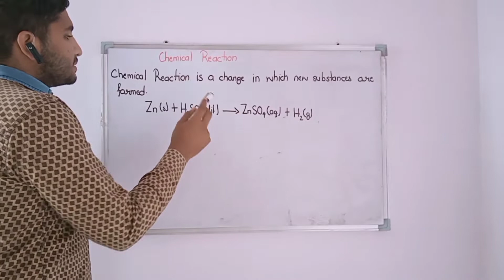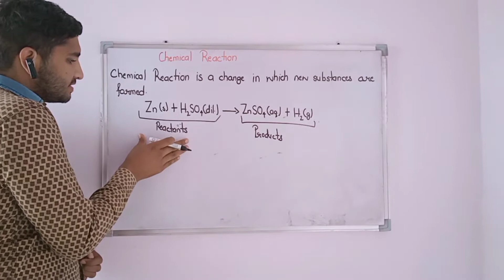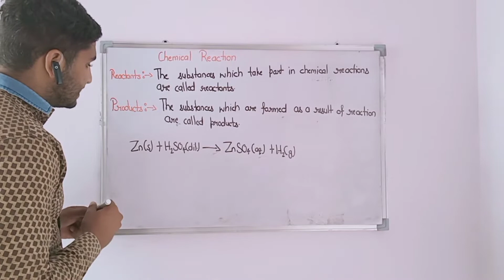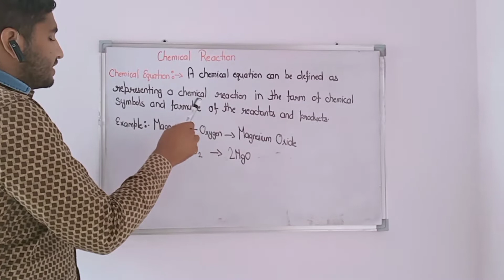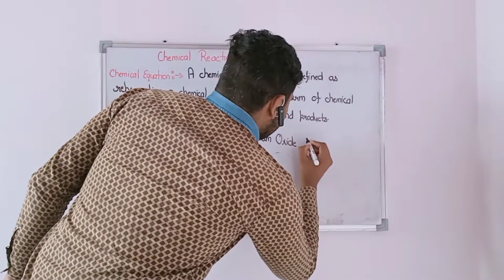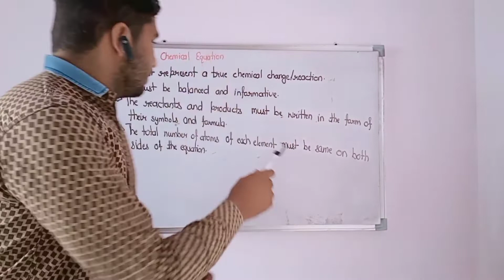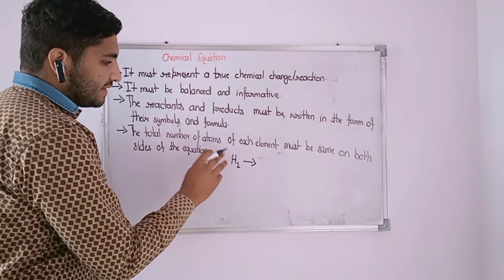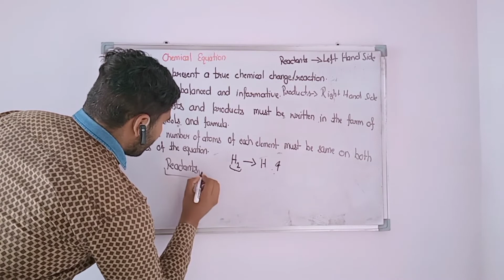Chemical Reaction||Chemical Equation||Rules for Chemical Equation